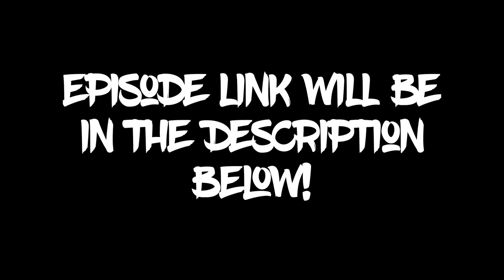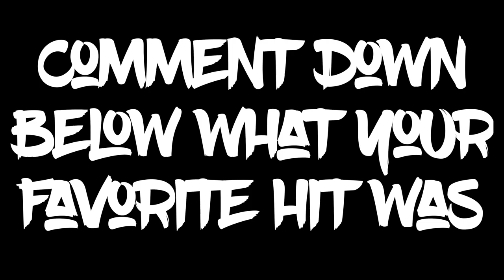Battlebots vengeance in Vegas, best hits!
Good job and thank you to all the bot builders that performed during this event